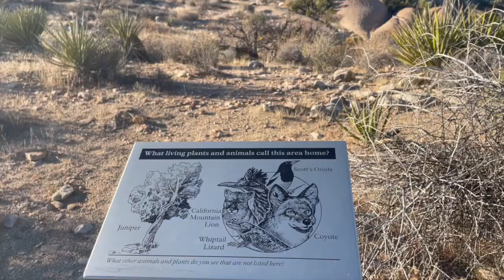Why Biodiversity is Important